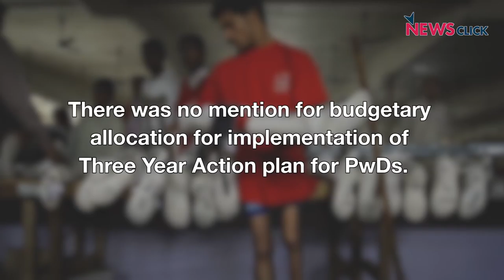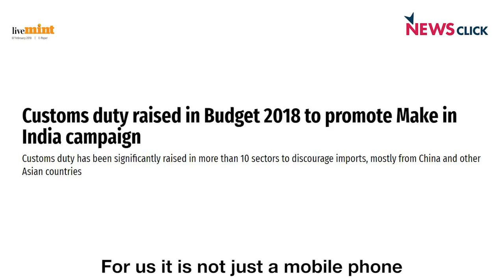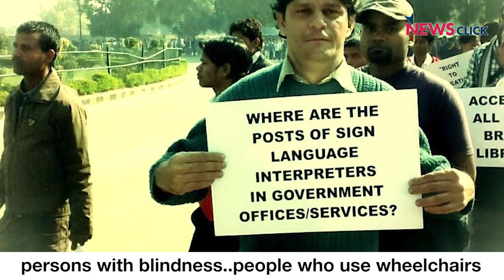Budget 2018: Blow to Persons with Disabilities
Persons with Disabilities are outraged at the Union Budget 2018 as it excludes and side-lines Persons with Disability. Having signed the UN Convention on Rights of Persons with Disability in 2007, India, under BJP government finally passed the Rights of Persons with Disability Bill in December 2016. Yet consecutive budgets have failed to allocate funds for the Act to be implemented and realized.